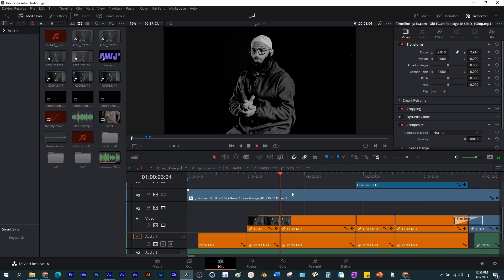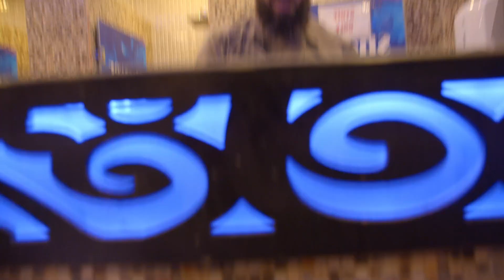فلوج | يوم ناجح في رمضان